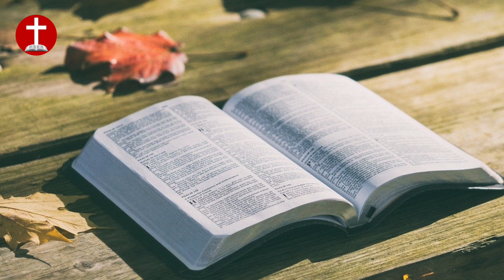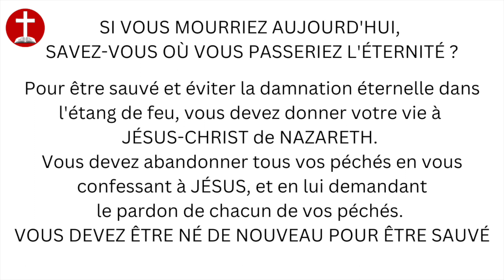Prions beaucoup car le dragon nous guette continuellement - Lilly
SI VOUS MOURRIEZ AUJOURD'HUI, SAVEZ-VOUS OÙ VOUS PASSEREZ L'ÉTERNITÉ ?

Pour être sauvé et éviter la damnation éternelle dans l'étang de feu, vous devez donner votre vie à JÉSUS-CHRIST de NAZARETH. Vous devez abandonner tous vos péchés en vous confessant un par un à JÉSUS et lui demander le pardon de vos péchés. VOUS DEVEZ ÊTRE NÉ DE NOUVEAU POUR ÊTRE SAUVE